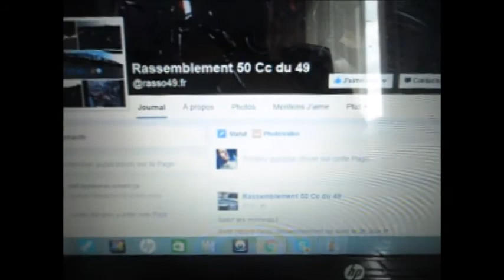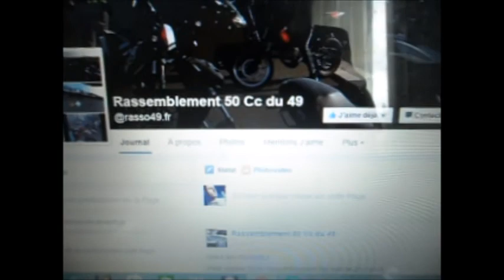Edit : petit balade et parler du rasso et leur page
twiter: JoJoRiders
skype: JoJoRiders